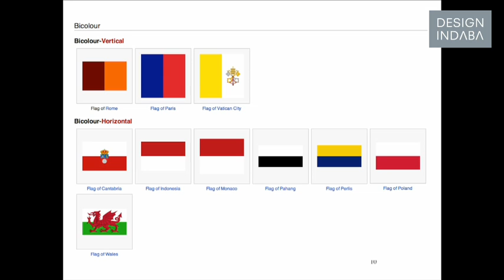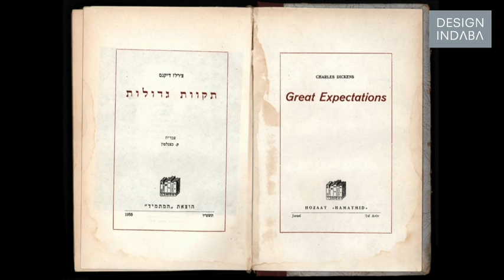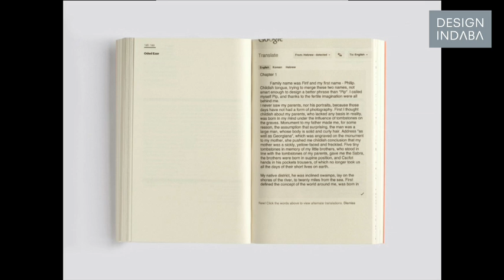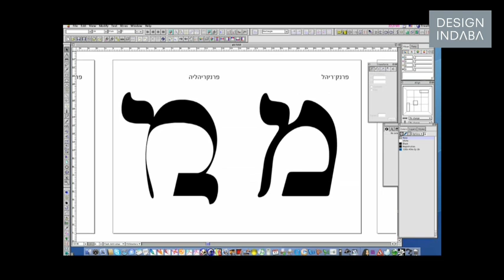Oded Ezer at AGI Open 2012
Speaking at the AGI Open Conference in Hong Kong, Oded Ezer discusses the idea of an "original design by somebody" and references his About Flags project. He also talks about ideas and how his work has become more about pointing at things, and then elaborates about his design for the first page of Charles Dickens' Great Expectations.